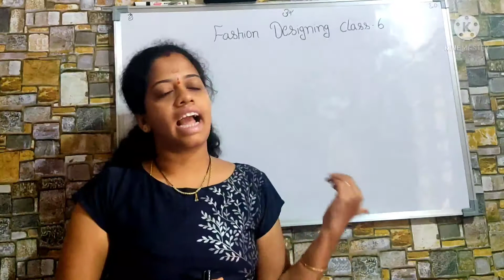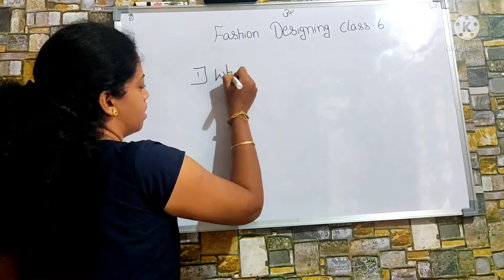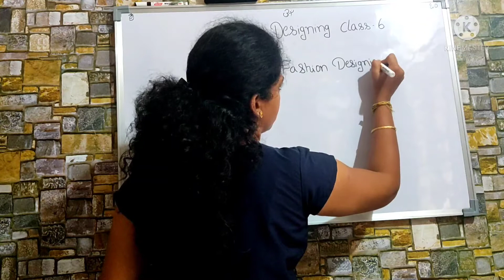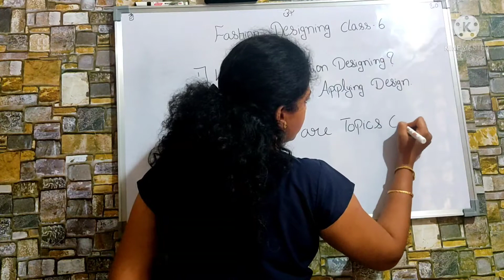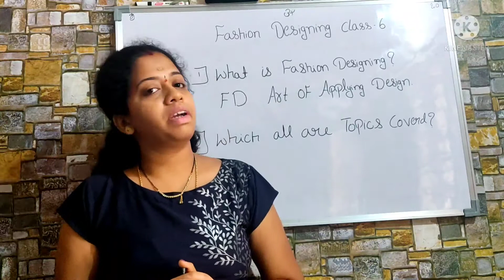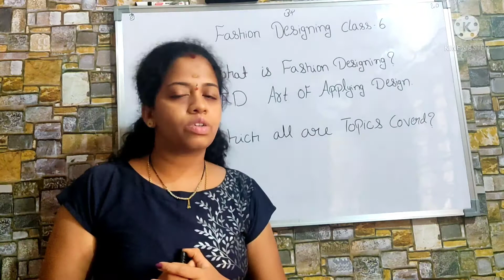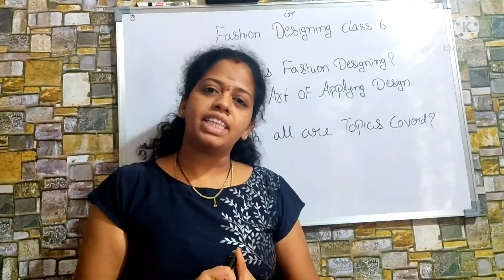Fashion Designing class - 6 in Kannada / Today Class What is Fashion designing ?